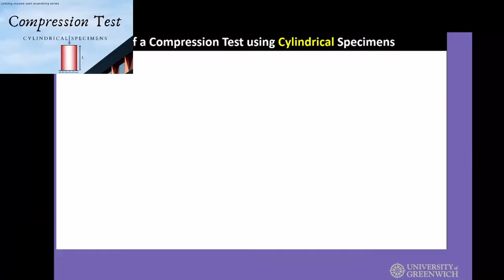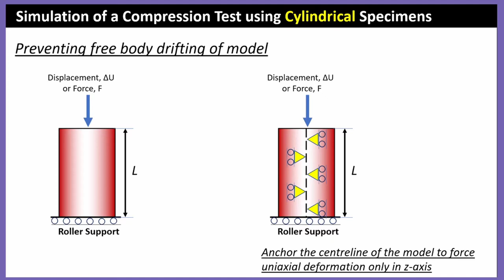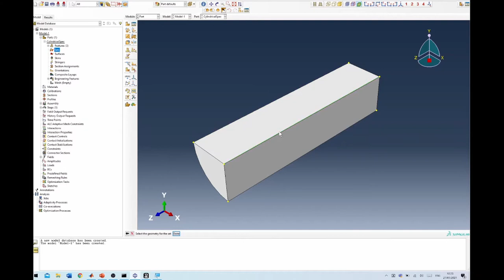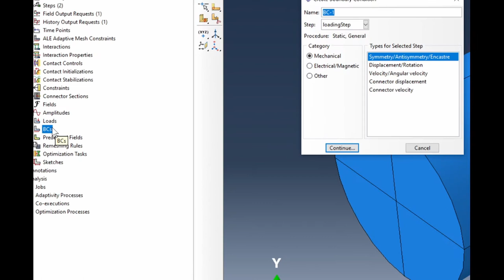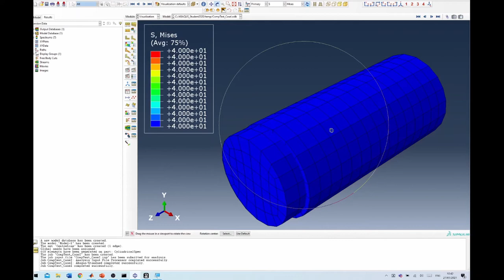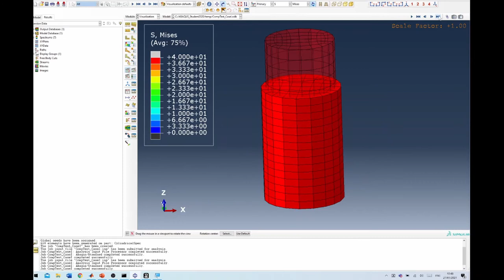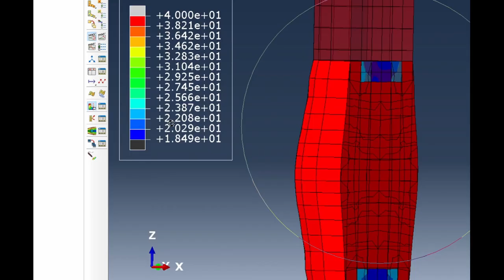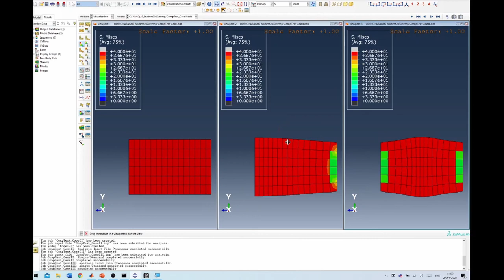Numerical insights of Compression Testing based on cylindrical specimen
This videos gives a  numerical insight towards the design of good compression testing on cylindrical specimens. It explores the impact of little or no lubrication on the compressive behaviour of a polypropylene (plastic) material. The model describes correctly the associated barrelling that results from such badly lubricated tests.

✔️*Link to Michael Okereke's Finite Element Applications textbook
Okereke, M. and Keates, S., 2018. Finite element applications. Cham: Springer International Publishing AG.

My Youtube Accessories
• Rode NT USB Mini Studio Micro USB
• LOGITUBO Full HD 1080P Webcam
• Microsoft Surface Book 2
• Microsoft Arc Bluetooth Mouse - Black
• Microsoft Surface Pen
• Iiyama LCD Monitor
• External Hard Drive - USB 3.0, Black
• Webcam Stand
• Samsung Galaxy S21 Smartphone
• Jabra Evolve 40 MS Stereo Headset
• Green Screen 5x6.5ft
• Scripting book: Hardcover Notebook – Black